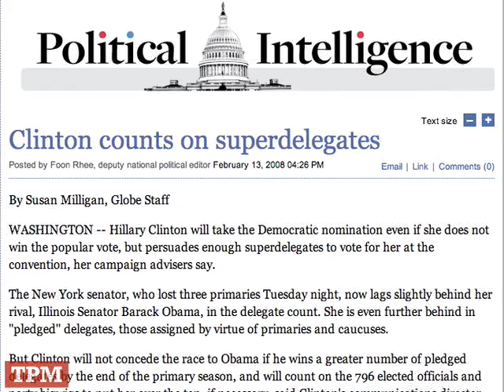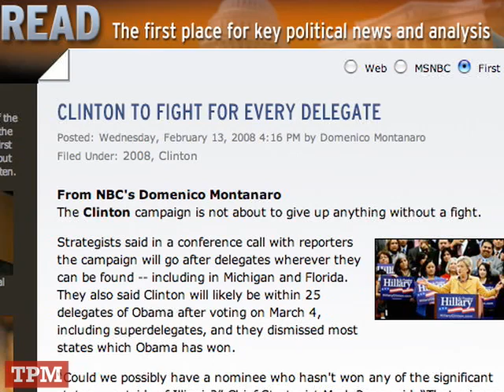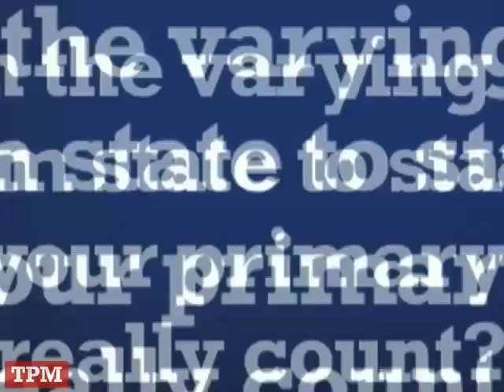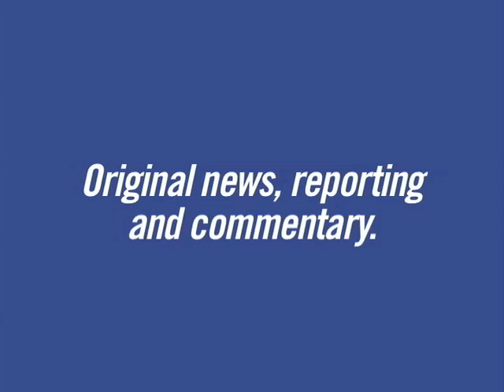TPMtv: '08 Roundup: Episode #12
Your Daily Politics Video Blog: The knives are sharpening in the debate over the legitimacy of the super delegates.  But is it really going to come to that?  Don't be so sure.  We explain why in today's episode of TPMtv.